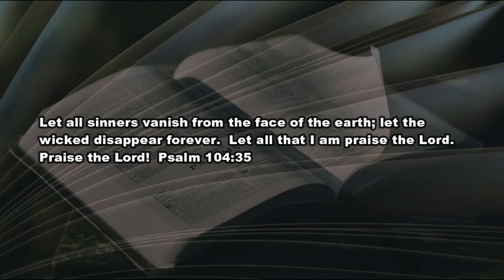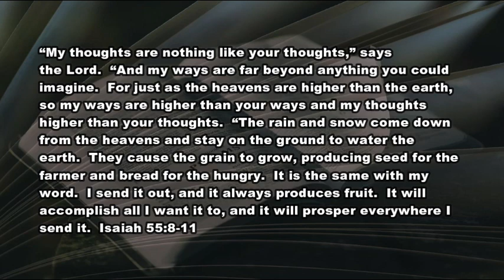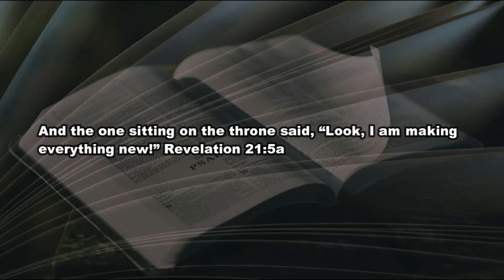5 25 21 God's Promise to the Wicked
Of all the promises that could be made...